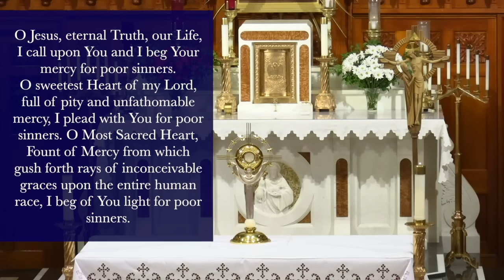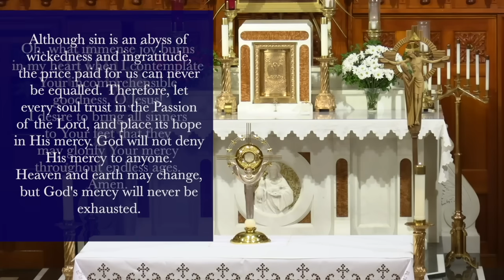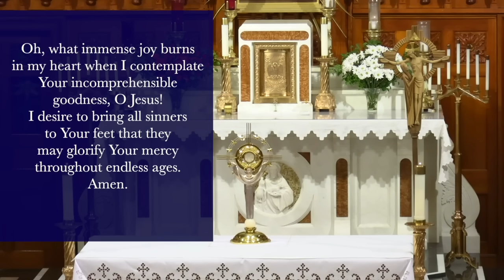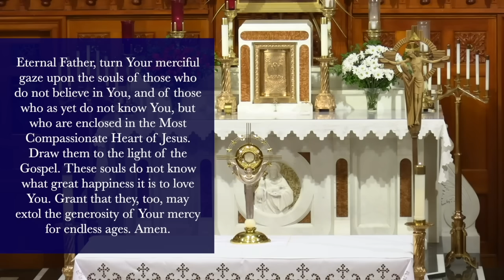Sat., Dec. 9 - Chaplet of the Divine Mercy from the National Shrine